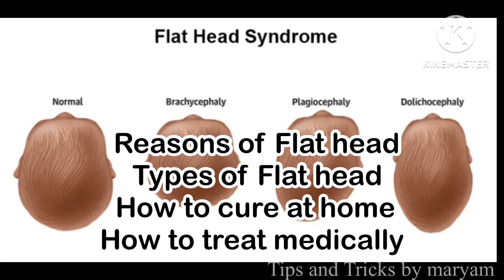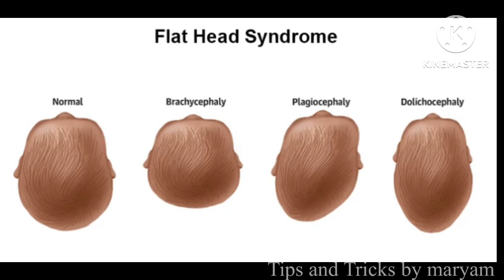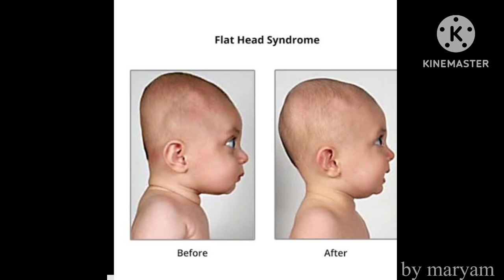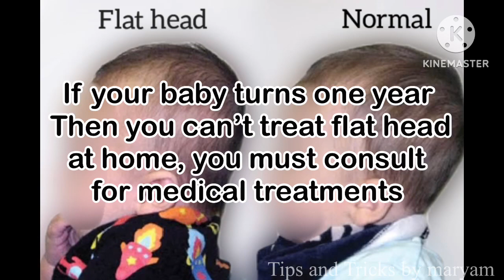Flat head syndrome | How to treat Flat head at home | Medical treatments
Flat head problems
Flat head syndromes
Bachy ka sar bara hojana
Bachy ma sir barh jana
Bachy ka matha bara ho jana
Baby skincare products
Baby skincare routine
Newborn baby skincare products
newborn baby bag
Baby accessories
baby bed
babycare things
New born baby accessories
Baby bag
Baby walker
Baby cupboard
Baby coat
Baby swing
Bachon ki malish kesy kren
bachon ki maalish krny ka tareqa
bachon ki malish konse tel say kren
bachon ki malish kesy krty hain
how to massage a baby
which oil used for a baby's massage
Bachy ka sir bnany ka tareqa
bachy ka sir kesy bnayen
baby's head shape
how to shape baby's head
baby bed
baby swing
baby jhalli
baby jhoola
bachy ka sir bnany ki asaan or behtreen tips,
baby head shape

some more ❤️